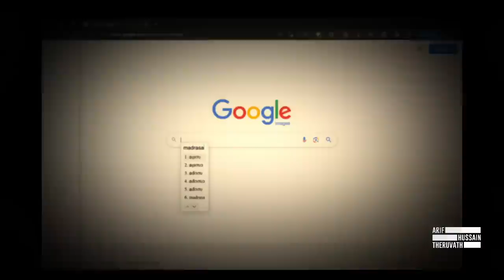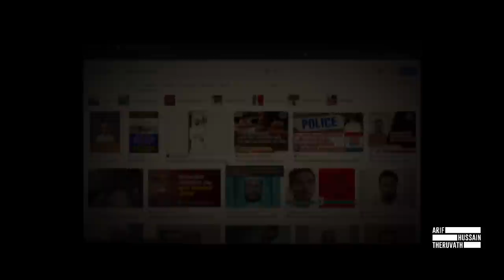പാവാടയിൽ തൂങ്ങുന്ന മദ്രസ്സകൾ...| Arif Hussain Theruvath | Soudha Hassan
നിരന്തരം നടക്കുന്ന മദ്രസ്സ പീഡനങ്ങൾ...

എന്നാൽ ഇപ്പൊ പഴയ അനുഭവങ്ങളും പുറത്ത് വന്നുകൊണ്ടിരിക്കുകയാണ്.

സൗദ എന്ന സുഹൃത്തിനോട് ഉള്ളുതുറന്ന, പുറത്ത് പേരുപറയാൻ ആഗ്രഹിക്കാത്ത വ്യക്തിക്ക് വേണ്ടി എഴുതിയ കുറിപ്പിന് ശബ്ദം നല്കുകയാണിവിടെ.

എഴുതിയത് Soudha Hassan

മുന്നോട്ടുള്ള യാത്രയിൽ നിങ്ങളുടെ പങ്കാളിത്തം ആഗ്രഹിക്കുന്നു...